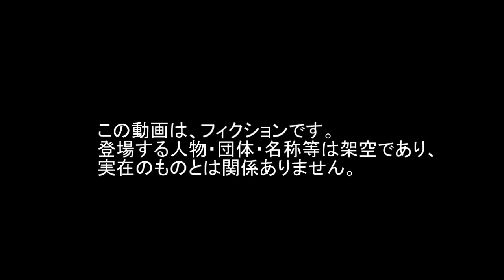Cruise missile Ciws Phalanx Drone UAV シウス ファランクス